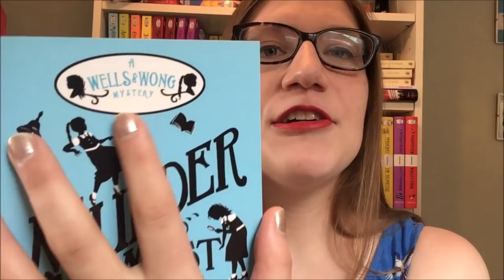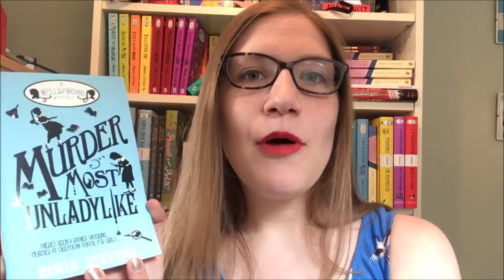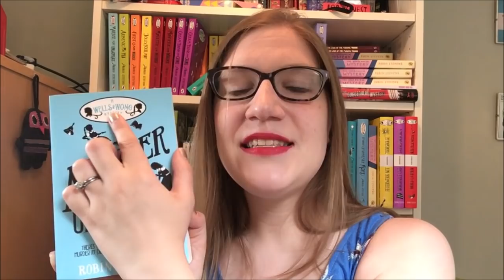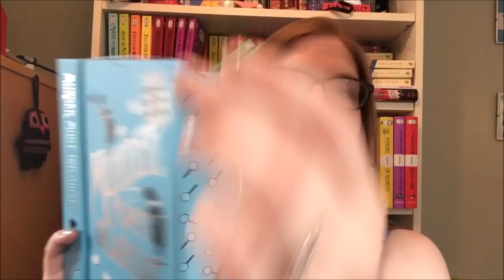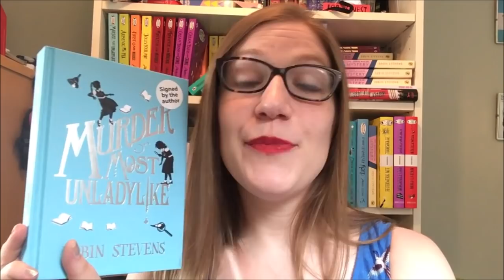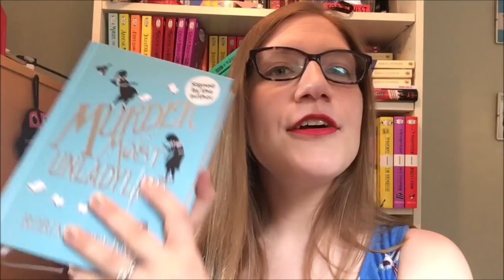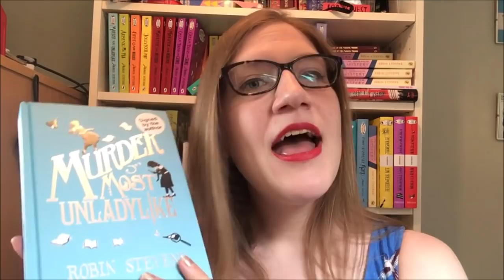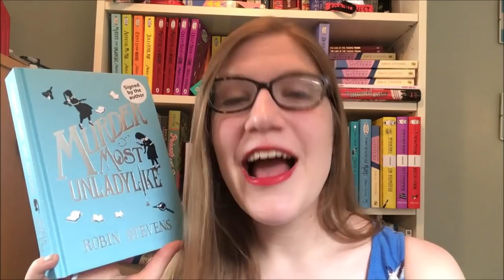Happy fifth anniversary, Murder Most Unladylike!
I'm a bit emotional today - it's Murder Most Unladylike's FIFTH ANNIVERSARY, and the publication of the very special hardback edition of my first book!

Five years ago Murder Most Unladylike published for the very first time, and I definitely never saw any of this coming. It's been an incredible five years, and that's all down to you. I'm so grateful for every moment, and I feel like the luckiest author in the universe!